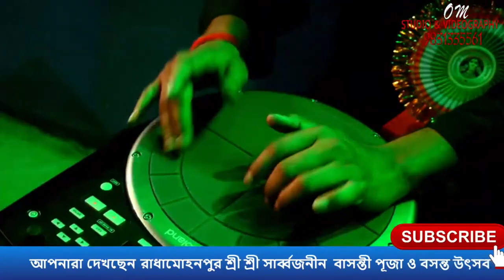mohan baske // sagam sagam orchestra //purnima mandi // jonaki jale ag nive jy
𝐖𝐞𝐝𝐝𝐢𝐧𝐠𝐬 || 𝐏𝐫𝐞 𝐖𝐞𝐝𝐝𝐢𝐧𝐠 || 𝐀𝐧𝐧𝐢𝐯𝐞𝐫𝐬𝐚𝐫𝐲 || 𝐁𝐢𝐫𝐭𝐡𝐝𝐚𝐲 || 𝐑𝐢𝐜𝐞 𝐂𝐞𝐫𝐞𝐦𝐨𝐧𝐲 || 𝐌𝐚𝐭𝐞𝐫𝐧𝐢𝐭𝐲 𝐒𝐡𝐨𝐨𝐭 || 𝐍𝐞𝐰 𝐁𝐨𝐫𝐧 𝐁𝐚𝐛𝐲 𝐒𝐡𝐨𝐨𝐭 || 𝐏𝐨𝐫𝐭𝐫𝐚𝐢𝐭 𝐏𝐡𝐨𝐭𝐨𝐠𝐫𝐚𝐩𝐡𝐲 || 𝐅𝐚𝐬𝐡𝐢𝐨𝐧 𝐏𝐡𝐨𝐭𝐨𝐠𝐫𝐚𝐩𝐡𝐲 ||
duan paschim medinipur